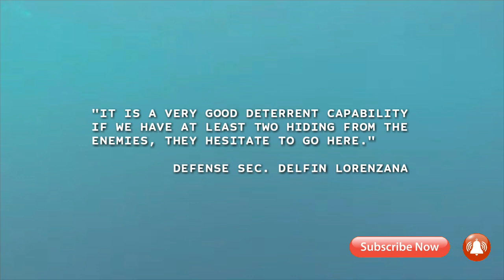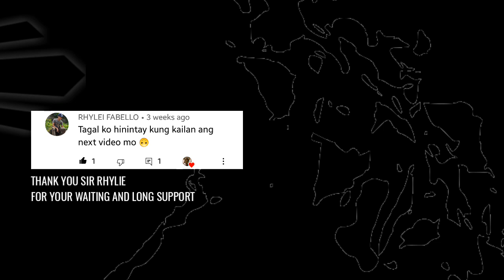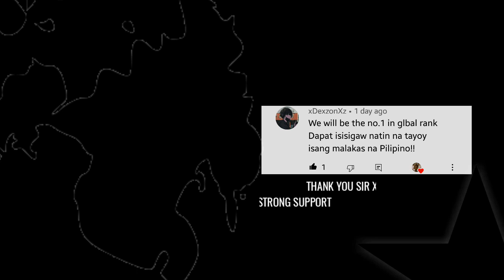PHILIPPINE MILITARY'S MODERN WARFARE Scorpene-Class Submarines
The Philippine Modern Military Submarines under Revised AFP Modernization Program until 2028

This is a compilation of images and videos of Scorpene-Class Submarine for the knowledge of the people only...

jcjAUDIO
"Pirate 22"

Special thanks to INFRACTION and MOKKA for the music in this video.

                          and
Music Remix by jcjAUDIO